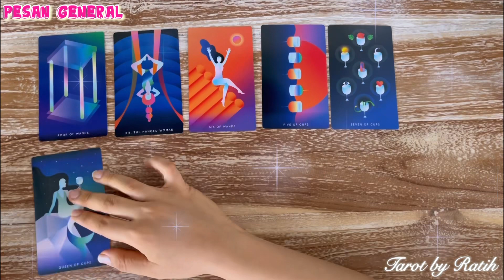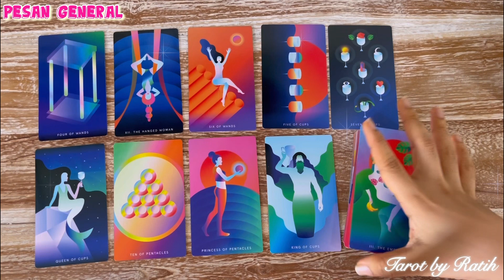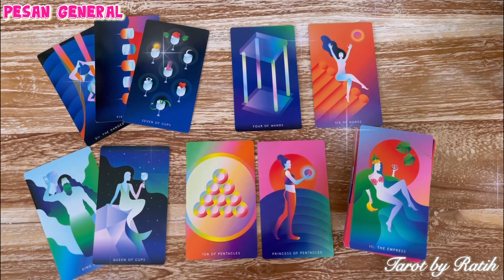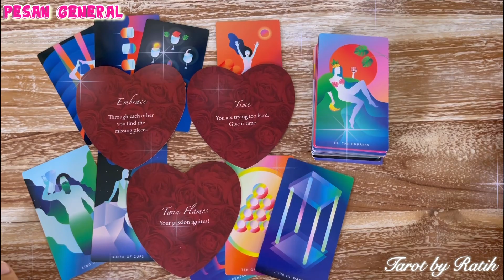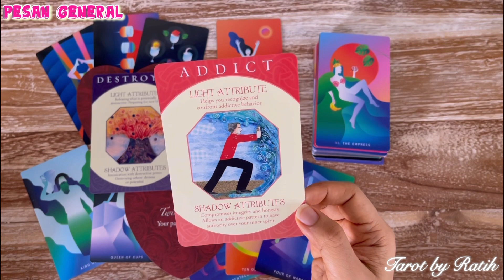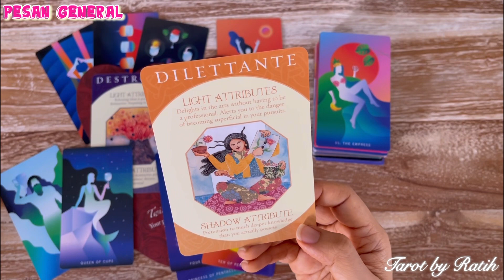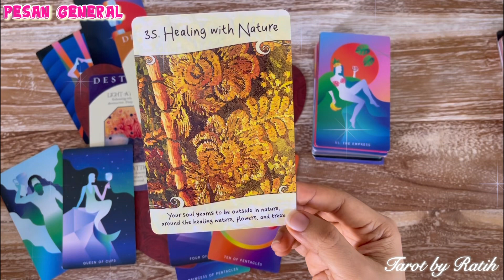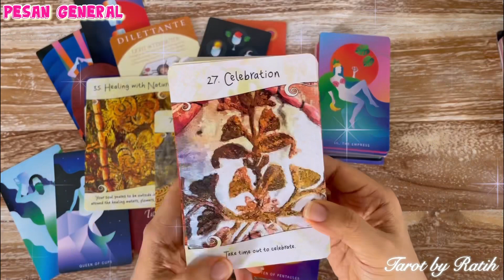✨ KAMU YANG AKAN BERTUNANGAN & MENIKAH SEGERA ! PERAYAAN KEBAHAGIAAN ITU HADIR UNTUKMU ❤️🌹💐💍🥰 ✨